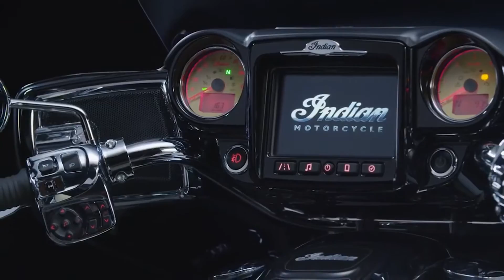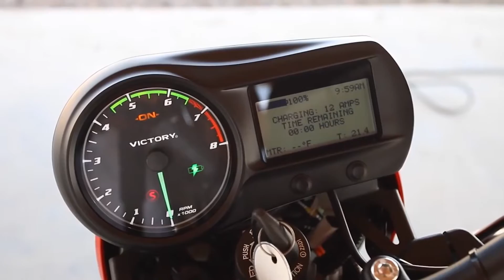IEN NOW: Indian Sparking New Life in Electric Motorcycles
Not long ago, IEN Now covered Polaris’ decision to shutter their Victory line of motorcycles.

Included in the Victory line is or was the Empulse electric bike, which Polaris bought from battery manufacturer Brammo in January of 2015.

With the trifecta of limited technology updates since the Empulse was rolled out in 2013, a sticker price of nearly $20,000 and a range of only about 75 miles, the Empulse followed in the lethargic sales patterns of its Victory siblings.

However, when Polaris announced the end of Victory, they also unveiled plans to infuse more resources into revitalizing the legendary Indian brand. And that message seems to continue gaining momentum.

Industry leader Harley-Davidson unveiled an electric motorcycle prototype in 2014, which they dubbed the LiveWire. The company is also committed to having a production model on the road by 2020.

Polaris responded last week by unveiling plans to have an Indian-branded electric bike on the market within a similar timeframe.

The question this raises is what path the company will take in developing the bike, and more importantly, its battery. Polaris is looking to nearly double the Empulse’s range in providing up to 140 miles on a single charge, creating more of a touring type of bike.

One potential partner, competitor or source of inspiration could be the work Lightning Motorcycles is doing as it works to develop an electric motorcycle with a 500-mile single charge range. This would dwarf the leading electric vehicle range – Tesla’s 315 miles, as well as most gasoline motorcycles that can only stretch-out 320 miles on a single tank.

However, Lightening has a track record of breaking land-speed records for motorcycles and has been working with electric bikes since 2006.

Then again lofty goals can be found throughout this project. Polaris, minus the Victory brand, is projecting revenue from its motorcycle business to grow to $1 billion by 2022, from its current level of just over $700 million.